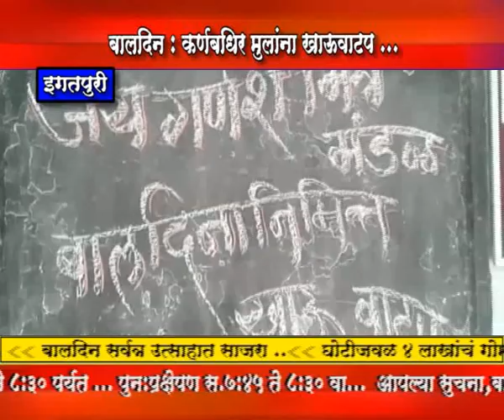Disha news___Baldin IGP